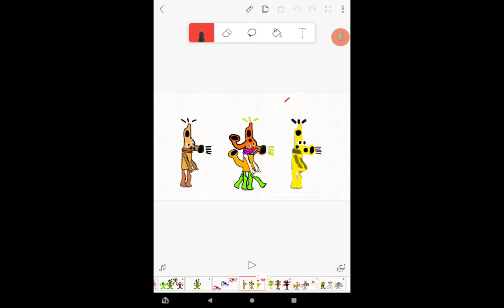Rock islanders epics